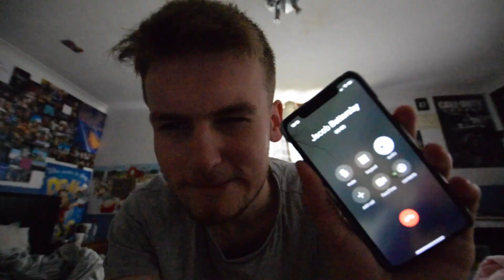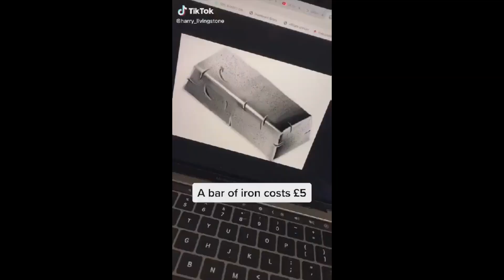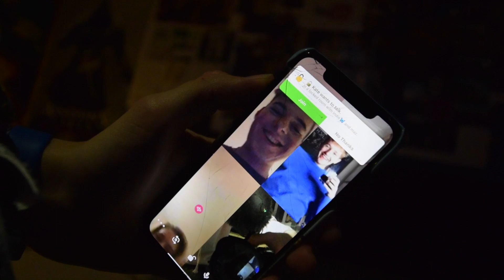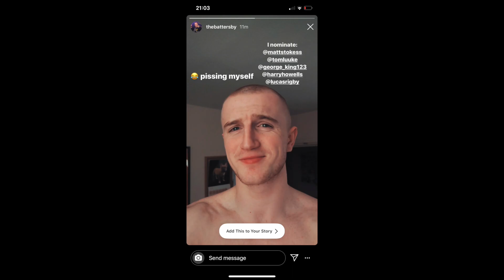THIS TIKTOK WILL CHANGE YOUR LIFE